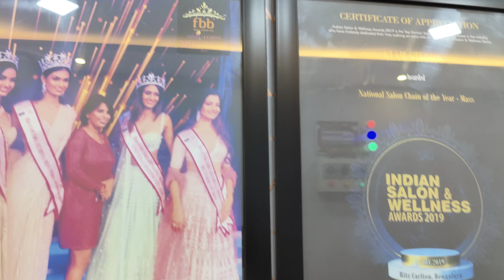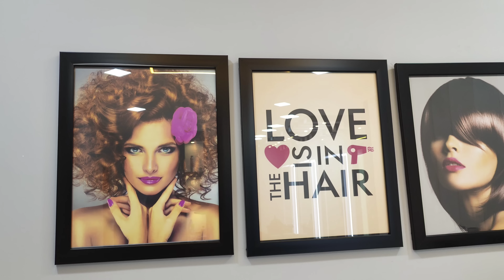|నిజంగా అక్కి చాలా బావుంది | glam studios lo excellent offers